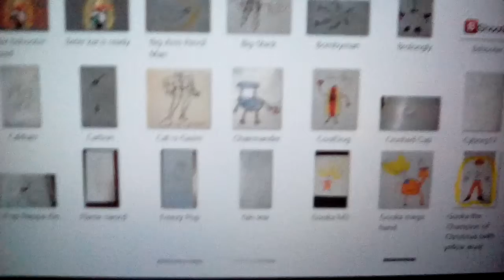I got 8 hours of sleep!